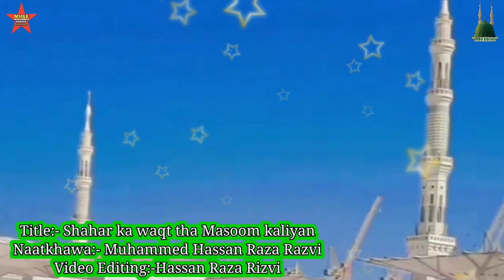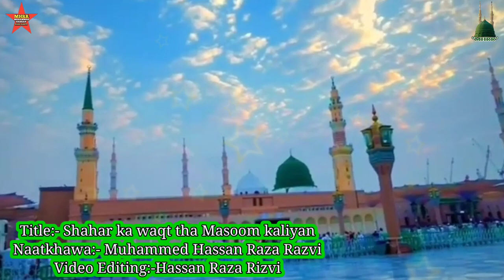Sahar Ka Waqt Tha Masoom Kaliya Muskurati Thi By Muhammad Hassan Raza Razvi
Sahar Ka Waqt Tha Masoom Kaliya Muskurati By Muhammad Hassan Raza Razvi